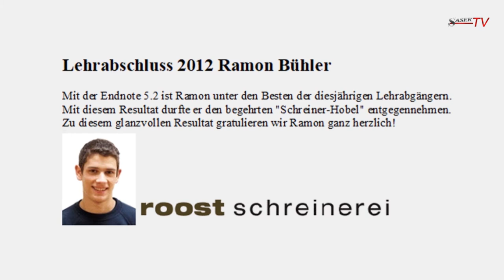Von der Wiege bis zur Hochzeit – Aus dem Leben von Ramon Bühler | Doppelhochzeit 2019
Sasek-Doppelhochzeit mit über 3.000 Menschen. Rückblick aus dem Leben von Ramon Bühler

Diesen und alle weiteren Beiträge jetzt auf sasek.tv ansehen.